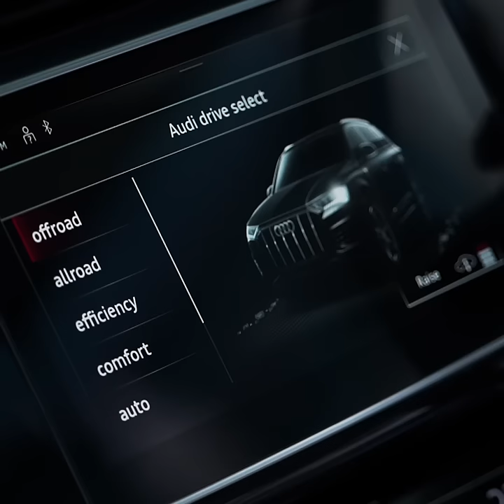Moving Forward. With Audi. | Upasana Kamineni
The AudiQ7 is truly luxurious. And true luxury always makes comfort a priority. For you and for your furry friends. Experience it today